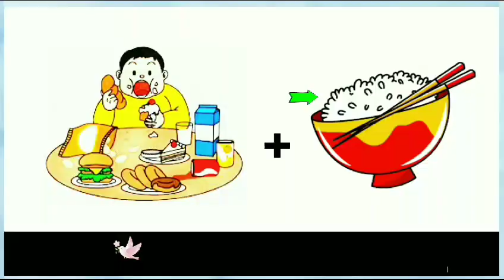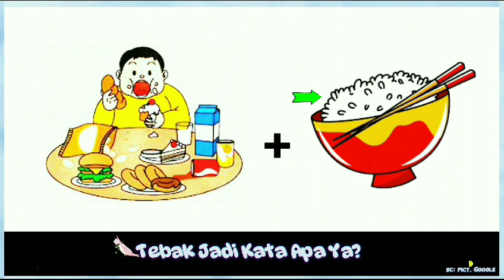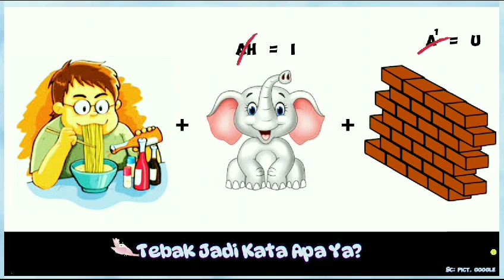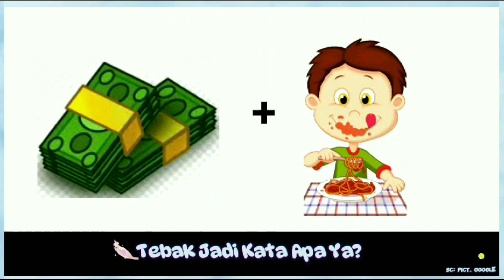TEBAK GAMBAR BERKAITAN KATA "MAKAN" seruseruan SC: PICT. GOOGLE